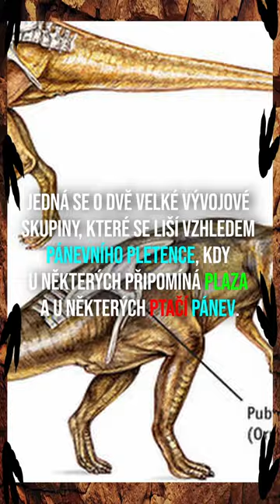Problém s Plazopánvými a Ptakopánvými DInosaury | Jurský Kanál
Plazopánví a Ptakopánví dinosauři jsou dvě velké skupiny, na které se dinosauři tradičně dělí. Je tu ale jeden problém...
🦖 Odebírejte Jurský Kanál pro další podobná videa!
🦕 Podpořte Jurský Kanál tím, že budete sdílet toto video!
📹 Videa vždy v pátek od 14:30
📹 Shorts vždy v pondělí a středu od 12:30
📖 Zdroje:
I don't own any picture or photo shown in the video, if you're an author of them and you don't like them being used in this video, please contact me on the email above.